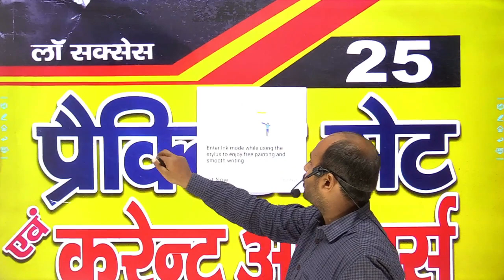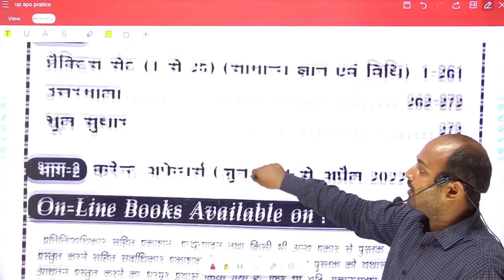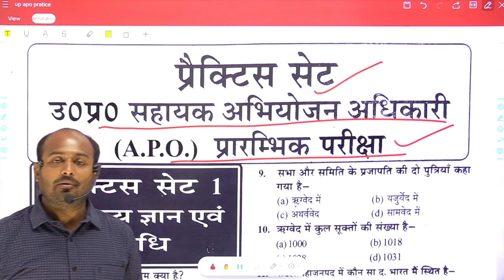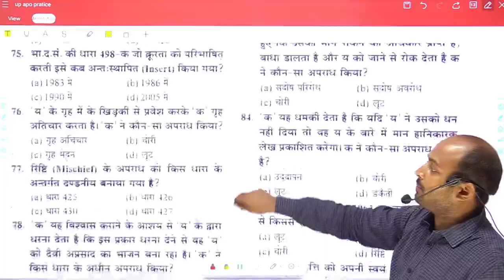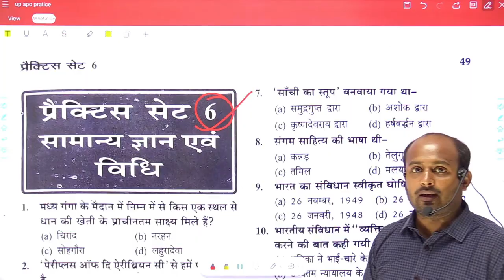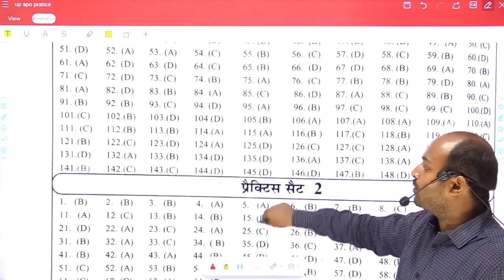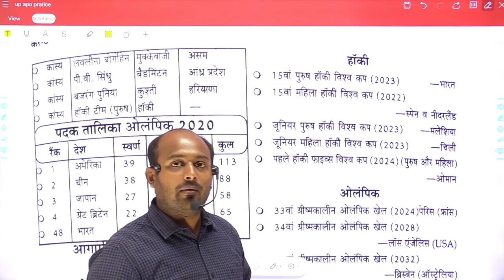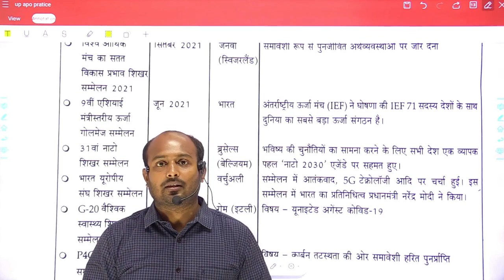UP APO PRATICE SET BOOK/GK +LAW /25 PRATICE SET/ HINDI PRATICE SET/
उत्तर प्रदेश सिविल जज प्रारंभिक परीक्षा/SOLVE PAPER/सॉल्वड प्रश्न पत्र#pcsj#bookreview  उत्तर प्रदेश राजस्व संहिता अधिनियम 2006 एवं  स्थानीय विधि/ LOCAL LAW /UP PCS-J  MAINS EXAM pcsj UP APO PRATICE SET BOOK/GK +LAW /25 PRATICE SET/ HINDI PRATICE SET/